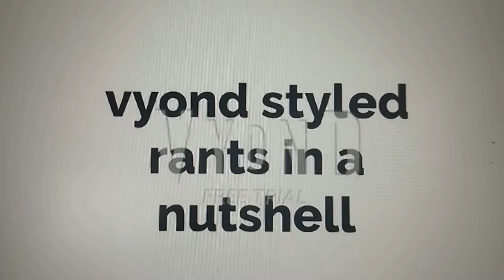The Yuewi Serious Show Episode 4 : It's Nice Josh!